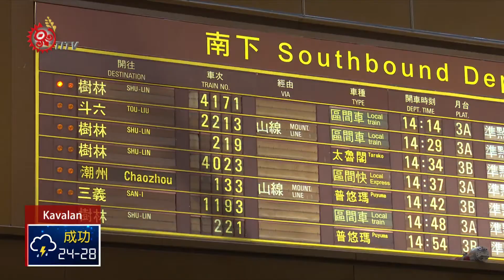端午連續假期將至 交通部祭疏運措施 2018-06-13 Kavalan IPCF-TITV 原文會 原視族語新聞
hibang na sapakcangan qanengi yau sazaqisan

端午連假即將來到，已經有族人開始擔心返鄉車票一票難求，今年交通部提出哪些相關疏運措施，帶您一起來關心。

想家卻回不去，是許多來自花東地區族人的困擾，尤其是端午節3天連假將至，若不提早搶票，恐怕已經銷售一空。

交通部台鐵局為了因應這樣的返鄉、出遊人潮，宣布將在端午節連假疏運期間，加開了194個列次，其中152個列次，是針對花東旅客，民眾還是搶不到對號車票，台鐵局還額外發售站票，長途票價還有8折優惠。

而去年端午連假，交通部因為國道夜間實施差別收費而引起爭議，因此今年交通部在6月1日正式公布，國道每天凌晨零點到5點全線免收費，而國道通行費則採單一費率，小型車每公里0.9元，並取消20公里的免費里程，國三新竹到燕巢系統則打8折優惠。

雖然今年端午連假相較去年少一天，但交通部評估，在天氣狀況良好下，仍會有大量出遊車潮湧上國道，呼籲民眾善加利用公共運輸，免於塞車之苦。